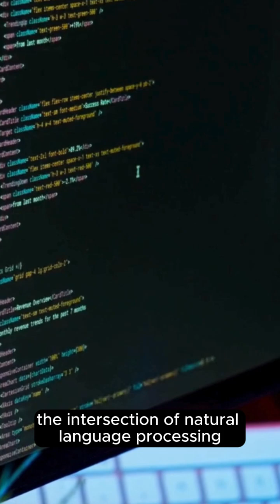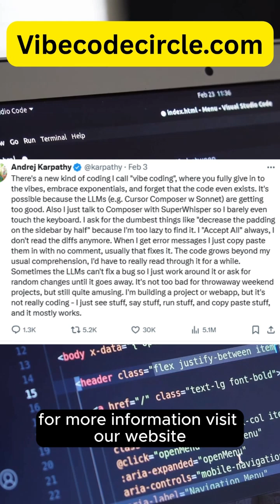Karpathy Vibe Coding Tweet: Coined the Term Vibe Coding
This is a Karpathy vibe coding tweet. It is in this tweet that the term Vibe coding was coined, and many people became fascinated by the idea of vibe coding.  In vibe coding, AI tools produce code for you; you have to have an idea of what you are creating.

Why is Andrew Karpathy's Vibe Coding Tweet Popular?

It is crucial to know who Andrew Karpathy is before looking at his vibe coding tweet. Andrej Karpathy is a computer scientist who received his PHD from Stanford University, focusing on deep learning models, the intersection of natural language processing and computer vision.

He was also a research scientist from 2015 to 2017 in the AI research group OpenAI.  He now concentrates on his AI education company called Eureka Labs.
The Karpathy vibe coding tweet became popular as it is a new way of coding using AI tools, plus it came from a co-founder of OpenAI.